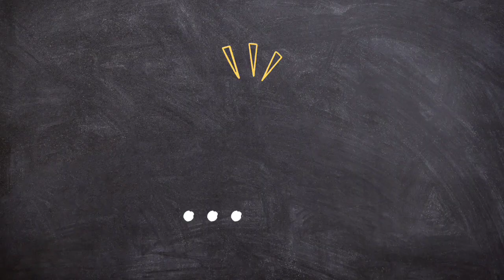DEMONIOS QUE ATACAN TUS FINANZAS 😱🔥HABLEMOS DESDE EL MONTE DE ORACION🔥